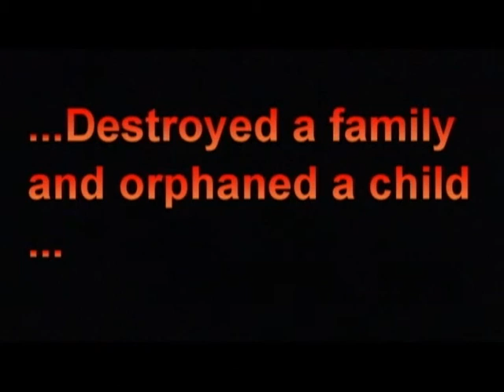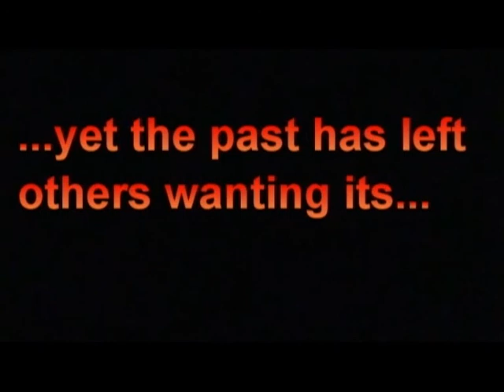Halloween slasher trailer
trailer for crappy movie to be made